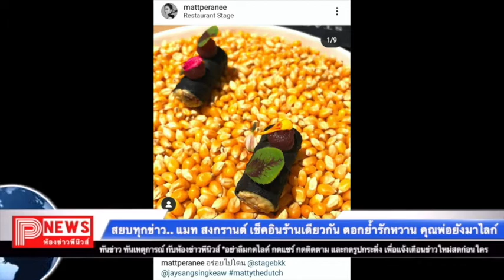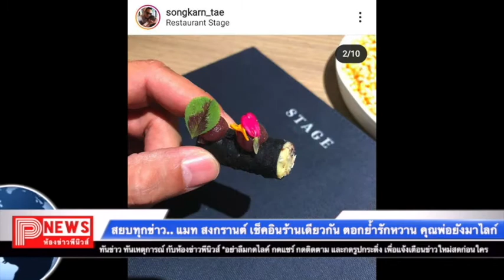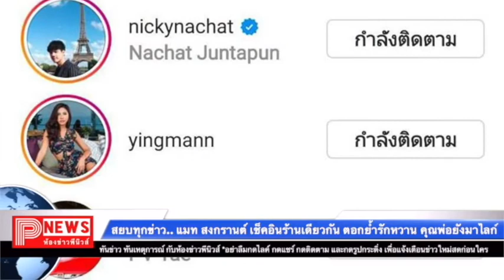ห้องข่าวพีนิวส์ | สยบทุกข่าว.. แมท สงกรานต์ เช็กอินร้านเดียวกัน ตอกย้ำรักหวาน คุณพ่อยังมาไลก์